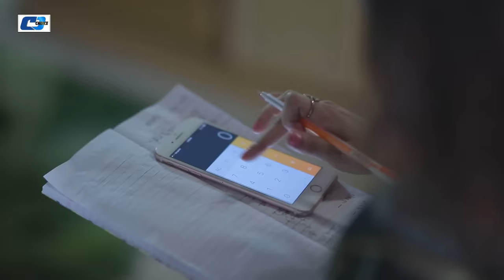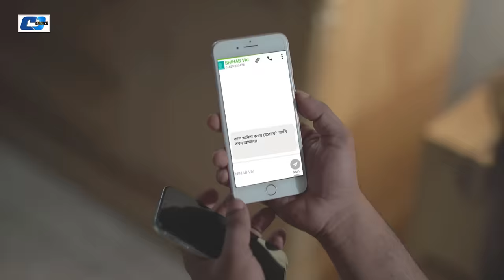Third Marriage Anniversary | থার্ড ম্যারেজ অ্যানিভার্সারি | Apurba | Sarika Sabrin | Natok 2021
Natok : Third Marriage Anniversary
Directior : Syed Shakil
Cast : Ziaul Faruq Apurba, Sarika Sabrin, KS Firoze, Sohana Sharmin, Tanvir Masud.
Producer : M. Rezaul Karim Sajal
Story : Shafiqur Rahman Shantonu
Language : Bengali
Label : Cd Choice